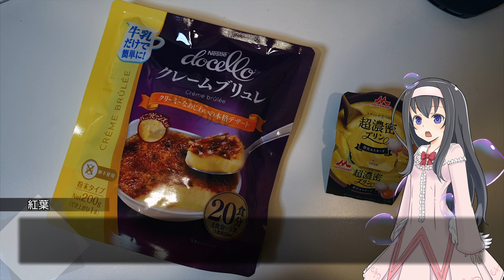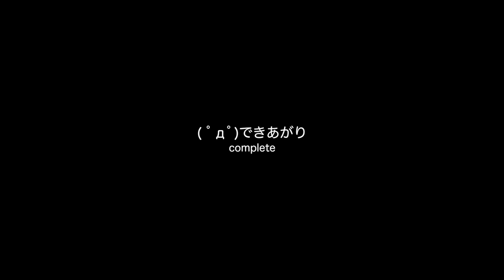チャンネル登録7000人を超えたのでクレームブリュレを作ります。【LuminousDiary_249】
( ﾟдﾟ)ただ商品を食べるだけでは物足りない！
ここはプリンではなくクレームブリュレをつくらなくては（

●ネスレ ドチェロ クレームブリュレ(amazonアソシエイト)

　Breakthrough_ace.輝鳴
●キャラクターデザイン・キービジュアル：
　そらのん
●ルミ・ミレーニア オリジナルキャラクターデザイン：
　なか